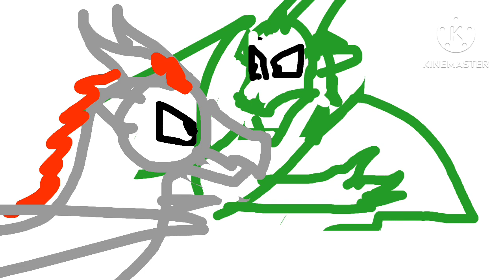I have nothing to upload so take this random OC animatic